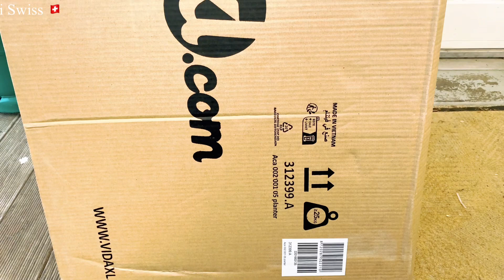🇨🇭#58 Một Ngày Làm Vườn Của Cha Chồng Và Dâu Việt Ở Thụy Sĩ, Cuộc Sống Xứ Người Không Dễ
Thi chào cả nhà
Thi lấy chồng Thuỵ Sĩ và hiện tại cũng đang sống tại Thôn Quê Thuỵ Sĩ, Thi muốn chia sẻ về đời sống nông thôn cũng như nhiều điều đặc biệt về đất nước Thuỵ Sĩ 🇨🇭
Cả nhà ủng hộ Thi nha❤️
Thi cảm ơn cả nhà nhiều ❤️

© Bản quyền thuộc về Thi Swiss - Thôn Quê Thụy Sĩ
© Copyright by Thi Swiss - Thôn Quê Thụy Sĩ  ☞ Do not Reup